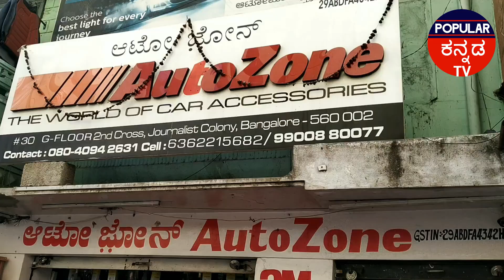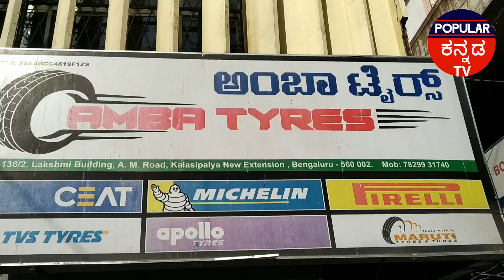Genuine Spare Parts @ Wholesale Price ಮಾರುಕಟ್ಟೆ ಬೆಲೆಗಿಂತ ಕಡಿಮೆ ಬೆಲೆಯಲ್ಲಿ Car & Bike Accessories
carspareparts bikeaccesories cardecor Car Spare Parts Wholesale Market in Bangalore. Car & Bike Spare Parts Dealers in Bangalore - Find the best car spares & components selling shops, stores in Bangalore

This Popular Kannada TV Channel may Contain Third Party Advertisements, Phone Numbers and Links. We Does not make any Representation as to the Accuracy or suitability of any of the information contained in those advertisements and Does not accept any Responsibility or liability for the conduct or content of those advertisements and Services made by third parties.

ಈ ಪಾಪುಲರ್ ಕನ್ನಡ ಟಿವಿ ಚಾನೆಲ್ ಮೂರನೇ ಸಂಸ್ಥೆ ಅಥವಾ ವ್ಯಕ್ತಿಯ ಜಾಹೀರಾತುಗಳು, ಫೋನ್ ಸಂಖ್ಯೆಗಳು ಮತ್ತು ಲಿಂಕ್‌ಗಳನ್ನು ಒಳಗೊಂಡಿರಬಹುದು. ಆ ಜಾಹೀರಾತುಗಳಲ್ಲಿ ಒಳಗೊಂಡಿರುವ ಯಾವುದೇ ಮಾಹಿತಿಯ ನಿಖರತೆ ಅಥವಾ ಸೂಕ್ತತೆಯ ಬಗ್ಗೆ ನಾವು ಯಾವುದೇ ಪ್ರಾತಿನಿಧ್ಯವನ್ನು ಮಾಡುವುದಿಲ್ಲ ಮತ್ತು ಮೂರನೇ ವ್ಯಕ್ತಿಗಳು ಮಾಡಿದ ಆ ಜಾಹೀರಾತುಗಳು ಮತ್ತು ಸೇವೆಗಳ ನಡವಳಿಕೆ ಅಥವಾ ವಿಷಯಕ್ಕೆ ಯಾವುದೇ ಜವಾಬ್ದಾರಿ ಅಥವಾ ಹೊಣೆಗಾರಿಕೆಯನ್ನು ಸ್ವೀಕರಿಸುವುದಿಲ್ಲ.